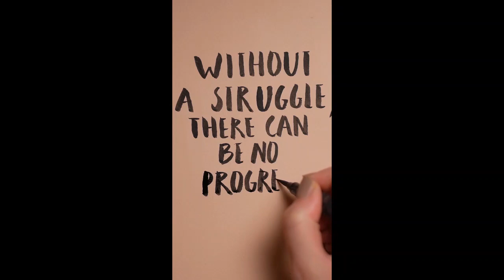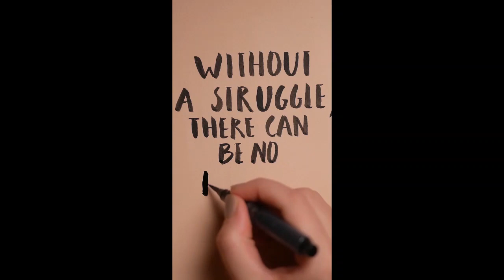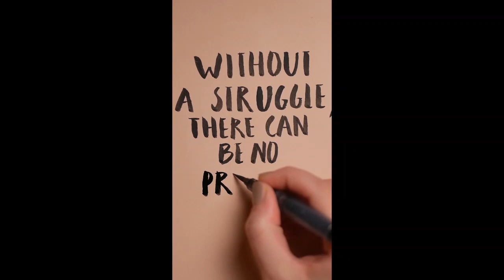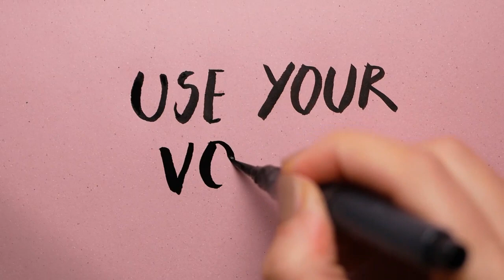Motivation Video for Everyone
Greatness comes from focusing on just one thing. There is no need to do 100 works, only one work is enough to shake the world. By doing one thing consistently with discipline, you become the God of your work. Nothing beats just having talent. Successful people create new talent with their work, with their discipline, with their thoughts, with their imaginations.

.Best Thoughts
जो पानी से नहाएगा वो सिर्फ़ लीबास बदलेगा।
लेकिन जो पसीने से नहाएगा वो ही इतिहास बदलेगा।

मैदान में हारा हुआ इंसान,फिर से जीत सकता है, लेकिन मन से हारा हुआ इंसान, कभी नहीं जीत सकता!!”

हर वो आवाज  दबानी है ,जिसने कहा था
तेरे बस की नही उनको करके दिखाना है